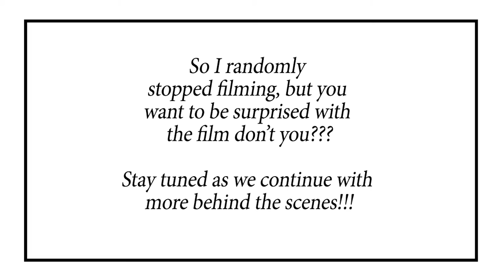Film Making: Location Scouting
I love going out and looking for locations to shoot at. For me as the director, it starts to really bring the film to life in my mind.